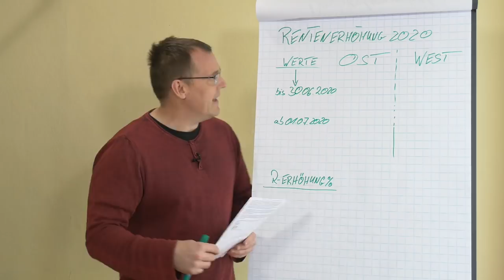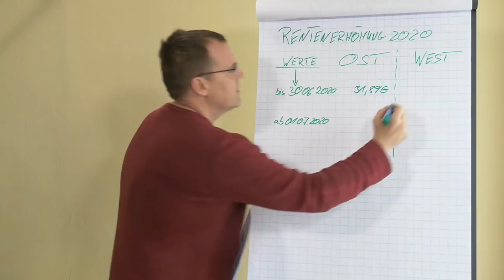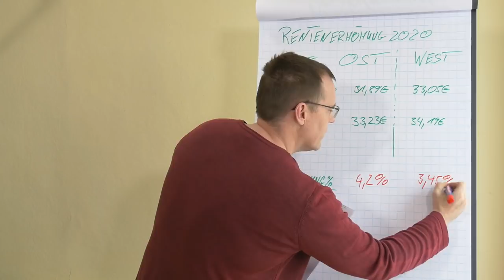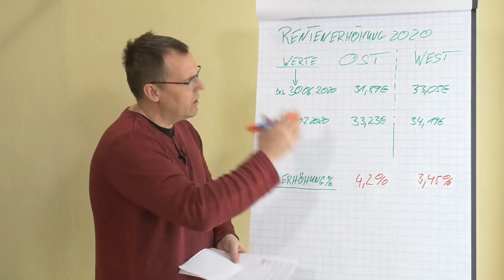Werte der Rentenerhöhung 2020 - Die Bundesregierung überrascht alle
Am 20. März 2020 wurden die neuen Zahlen verkündet. Eine satte Rentenerhöhung wird es geben!